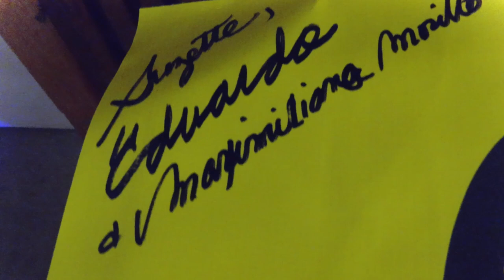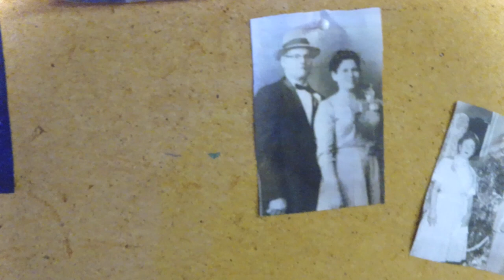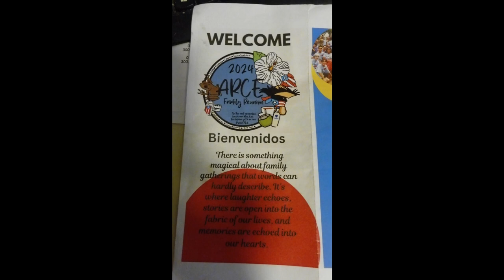Arce 2024 Reunion White night dance and family photos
Tonight was white night with dancing and group photos